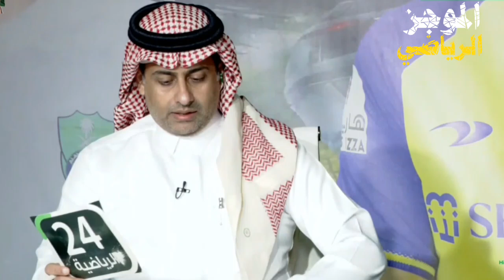الاعلامي محمد الدرع | الاهلي كان يتغناء بكاس الملك بسبب التوثيق تخلى عن اللقب